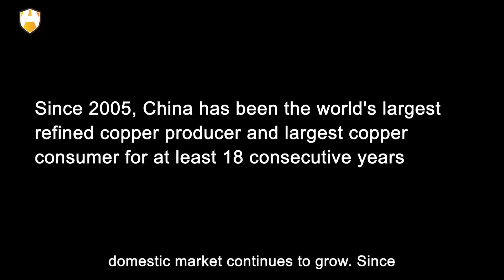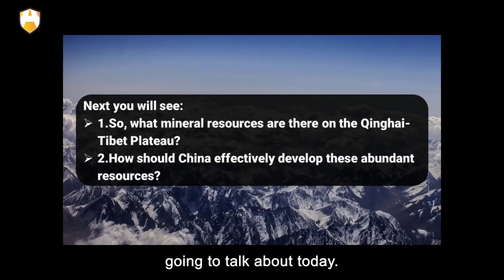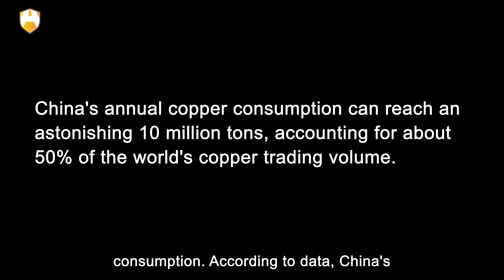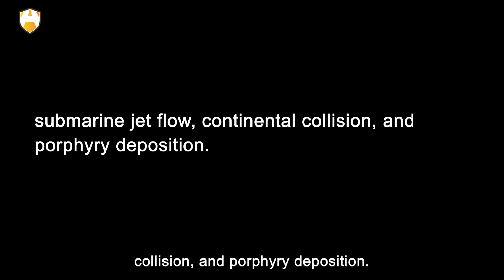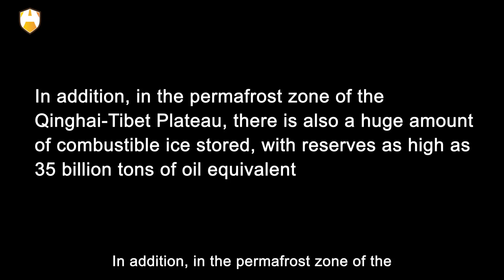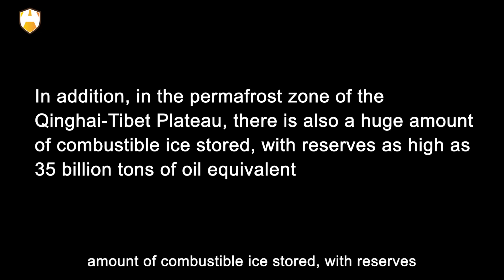China is desperately lacking it now!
Since 2005, China has been the world's largest refined copper producer and largest copper consumer for at least 18 consecutive years. In terms of refined copper, from automobiles, trains to ships, aircrafts, from key components of traditional industries to wide applications in high-tech fields, refined copper devices appear in all aspects of our lives.
By 2020, China consumed 54% of the world's refined copper products in construction, automobiles and home appliances. China produces about 2/5 of the world's refined copper, but consumes more than 1/2 of the world's refined copper. Although Tibet is the place with the largest copper reserves, Tibet has a high average altitude, severe winters, limited infrastructure, and lack of industrial water, all of which pose great challenges to the operation of the mine. Of course, the hardships of natural conditions are not invincible.
In fact, in Chile, the country with the largest copper production, there are many large mines with an average altitude above 4,000 meters. So, what mineral resources are there on the Qinghai-Tibet Plateau? How should China effectively develop these abundant resources? OK, that and more is exactly what we are going to talk about today.